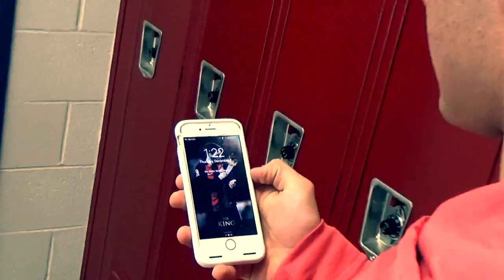Anthony & Will - "My Shiny Teeth & Me"